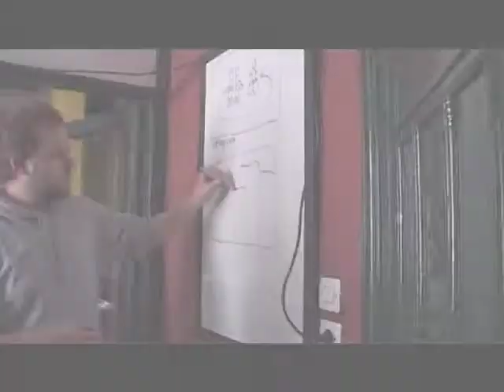IHB ART MEDIA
Notre chaine de vidéo reprerente les projets des films réalisés par nos etudiants